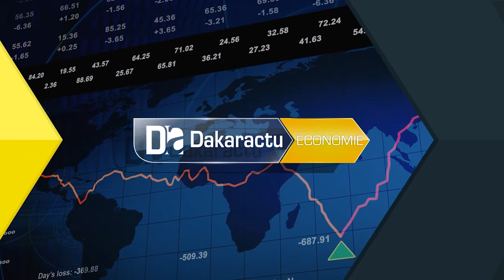La dette, peut elle développer notre pays les précisions de Irène MINGASSON Union Europènne